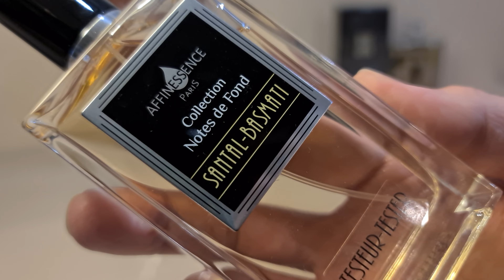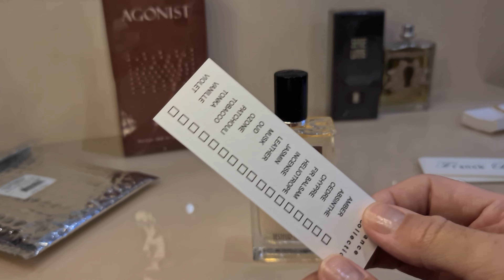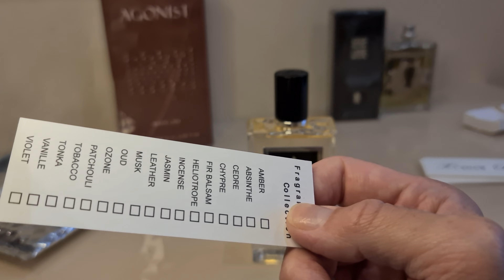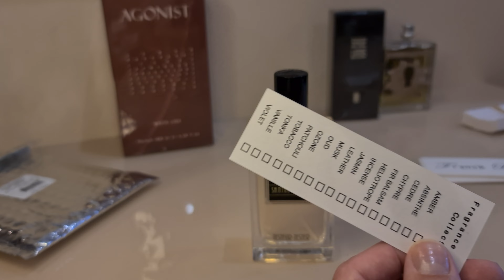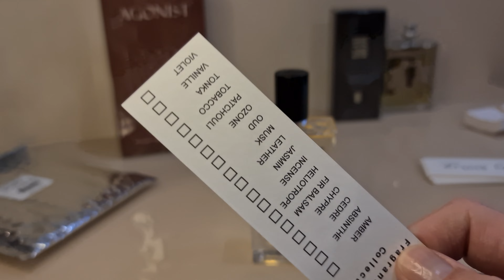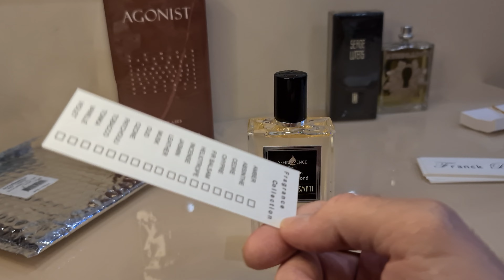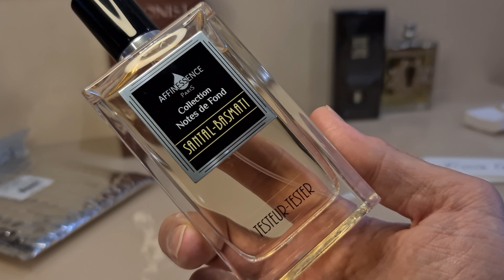Santal Basmati Affinessence | Обзор Унисекс Аромата | BroPerfume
💥Самый соблазнительный и эротичный аромат из квартета The Base Notes, представленного брендом Affinessence - это Santal Basmati. Santal Basmati Affinessence, выпущенный в 2015 году, классифицируется как унисекс аромат. Яркий, густой и насыщенный, он подходит для ношения как мужчинам, так и женщинам. Аромат построен на неожиданном и экстраординарном сочетании — узнаваемых, экзотичных, элегантных нот сандала и риса басмати, запах которых обладает особой чувственностью и проникновенностью. Чтобы эта парфюмерная картина была еще более сильной, глубокой и философской ее непосредственный создатель Alexandra Carlin, внесла в нее более нежные, пастельные, сдержанные полутона сладкого, свежего, с древесными оттенками, ириса, и, мягкие, уютные, теплые акценты бархатистого кашмерана. Именно это соединение стало невероятно удачным, вызвавшим массу позитивных отзывов и положительных эмоций у поклонников эксклюзивной нишевой парфюмерии.

💥Парфюм Affinessence Santal Basmati порадует своих обладателей ненавязчивым, туманно-мускусным, бархатистым, успокаивающим и дорогим звучанием, привлекающим внимание.

💖Broperfume это качество и оригинальность! Оригинальные духи эксклюзивных мировых брендов, которые уже нереально найти в России. Эксклюзивная нишевая парфюмерия различных премиальных брендов со всего мира. Все духи оригинальные.

💠Меня зовут Влад, и я основатель магазина нишевой и селективной парфюмерии BroPerfume. В течение многих лет я пользовался разными сегментами ароматов. Перепробовал сотни и тысячи парфюмов. Нишевый парфюм лучше всего раскрывает характер человека и его индивидуальность. При соприкосновении с кожей создается аромат, который невозможно повторить. Нишевый и селективный парфюм подчеркивает вашу индивидуальность и создает настроение на день.

Пишите, я смогу подобрать вам ТОТ САМЫЙ парфюм – наслаждение.
Если Вы хотите сделать заказ или задать вопросы, то Вы можете написать в личные сообщения сообщества vk.me/broperfume или мне vk.me/vladshein

Выбирайте любой удобный способ связи и пишите.

Обзор VAN CLEEF NEROLI AMARA

Santal Basmati Affinessence